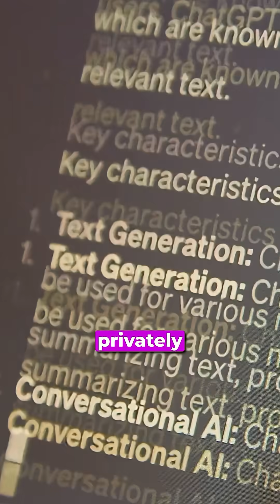Tiny AI, Big Impact: What Are Small Language Models? | AIGP Key Term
Tiny AI, Big Impact: What Are Small Language Models?

Small Language Models (SLMs) are compact AI systems optimized for speed and local use. AI governance ensures they’re transparent, tested, and used in ways that match their limitations.